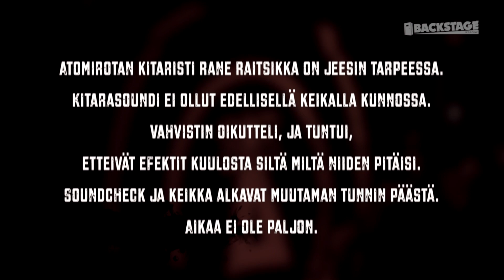Rane Raitsikka with Custom Boards pedalboard (in Finnish)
offers its services to musicians, who need help with the integration and maintenance of their rig. We import and sell top-grade effects, pedalboards, power supply units, cables and accessories. Our page also contains loads of tutorial content for building your own pedalboard.

Artist profiles-sarjassa tutustumme soittajiin ja musiikkialan ihmisiin, jotka mielestämme ansaitsee tulla esille.

Rane Raitsikalla on pitkä historia eri yhtyeissä niin suomessa ( mm. Smack, Lama) kuin atlantin toisella puolella (The Hangman). Rane  poikkesi Custom Soundsilla, sillä hänen kitarakamat reistaili pahasti eikä illan keikkaan ollut montaa tuntia. Me olimme kameroiden kanssa vastassa.